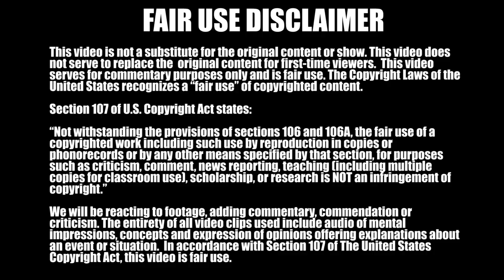Hilary Swank: Hot or Attractive?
Review and Reaction to Season 5 Episode 13 of The Office.